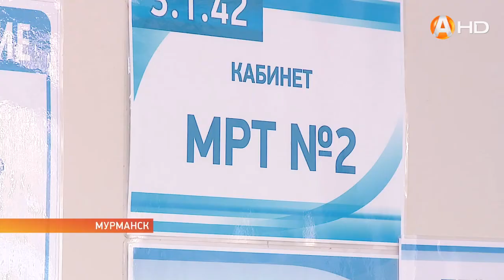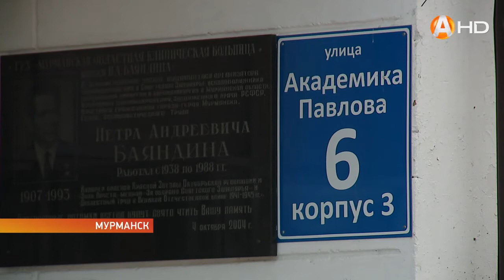11 апреля отмечается Всемирный день борьбы с болезнью Паркинсона